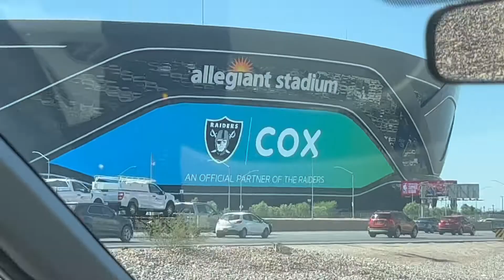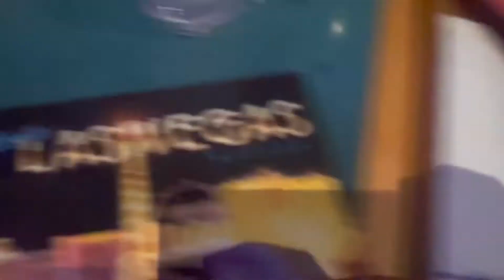VLOG❤︎ Mini Family Vacay to Las Vegas ! Part 1.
Artist: Squadda B
Track: Squad Bambino Tumblr